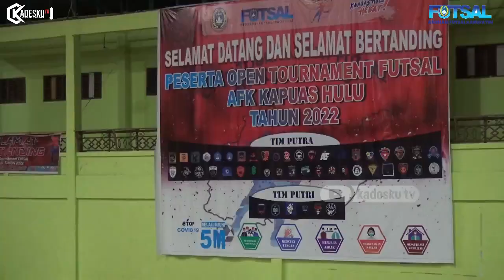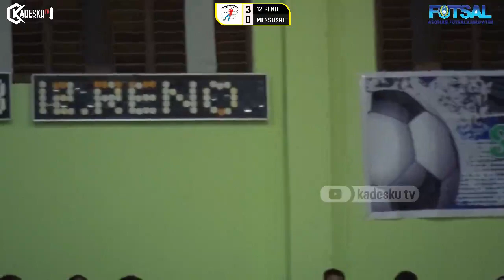DRAMATIS !! 8 BESAR | 12 RENO VS MENSUSAI | OPEN TOURNAMENT FUTSAL AFK KAPUAS HULU 2022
Ini merupakan pertandingan full babak 8 besar antara 12 RENO vs MENSUSAI dalam memperebutkan tiket semifinal OPEN TOURNAMENT FULSAL AFK KAPUAS HULU 2022